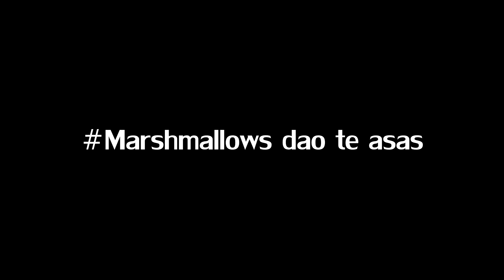Marshmallows dao te asas Azores Green